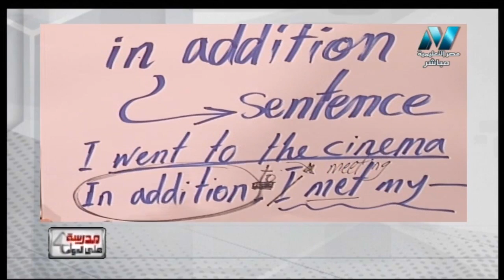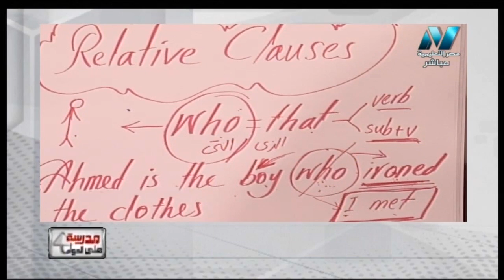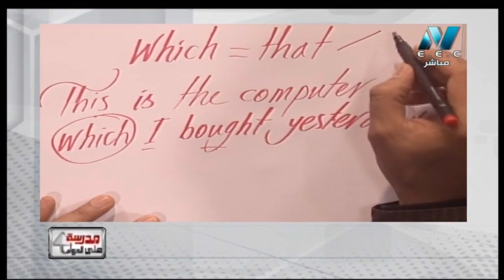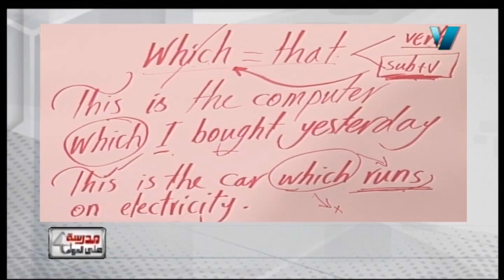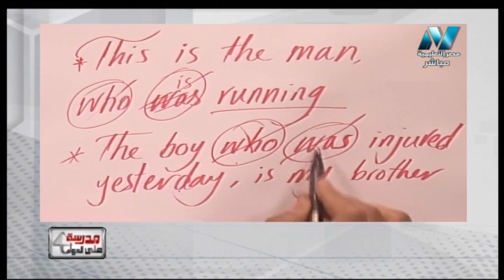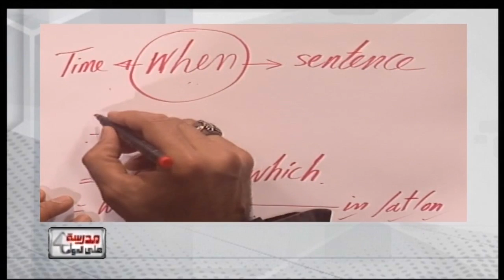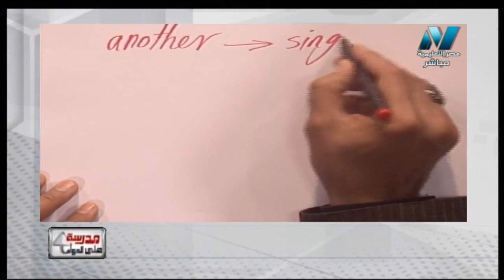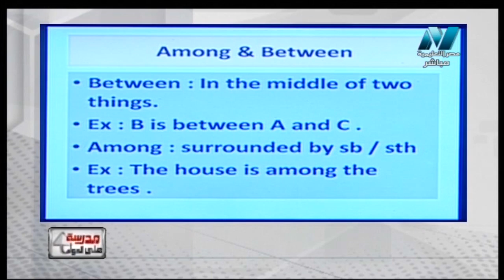لغة إنجليزية 2 ثانوي حلقة 3 ( Unit 3 ) أ صفوت مصطفى 21-09-2019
رابط جميع حلقات اللغة الانجليزية للصف الثاني الثانوي 2020